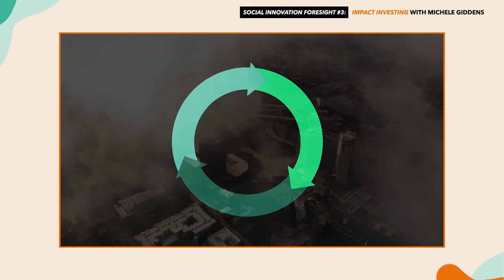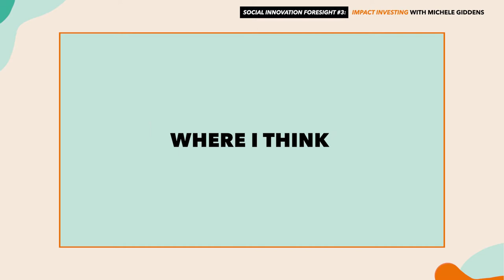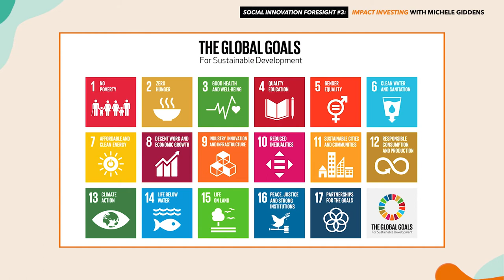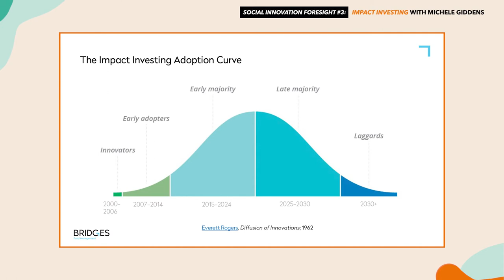Impact Investing with Michele Giddens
Michele Giddens co-founded Bridges Fund Management in 2002. She has over 25 years’ experience in sustainable and impact investing and international development finance. She chaired the UK National Advisory Board on Impact Investing from 2016-18 and is a Non-Executive Director on the Board of CDC. She also served on the Council of the British Venture Capital Association (BVCA) from 2016-19.